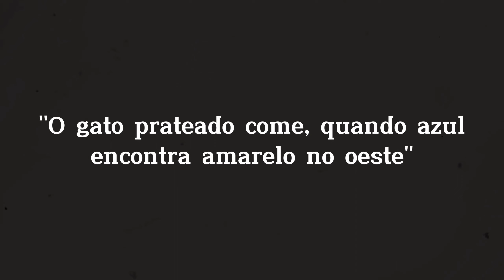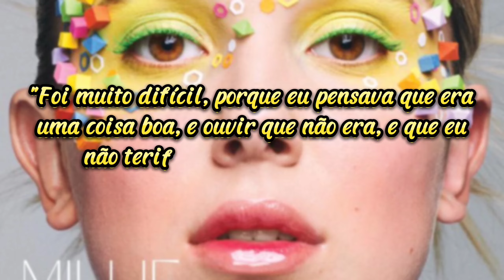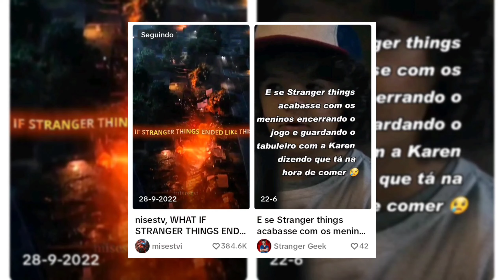O Estranho Iceberg De Stranger Things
Stranger Things é com certeza uma série que esconde muitas coisas interessantes e surpreendentes, Então se acomode, porque agora você irá ver... O Estranho Iceberg De Stranger Things.

créditos:
Roteiro, narração, Edição, pesquisa e Thumbnail: Eu mesmo 🙂

•Capítulos:

00:00 Introdução
00:47 Camada 1: superfície
02:25 Camada 2: águas rasas
07:43 Camada 3: águas médias
09:47 Camada 4: águas profundas
12:54 Inscreva-se e deixe o Like
13:08 Camada 6: abismo
15:51 Final do vídeo

É isso, obrigado 😊